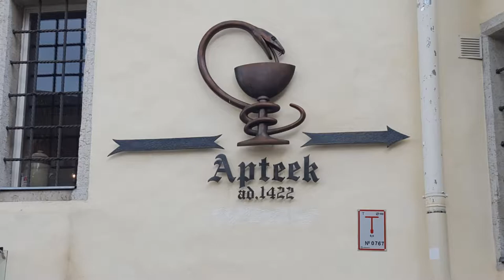Tallinn, orasul medieval de la Marea Baltica